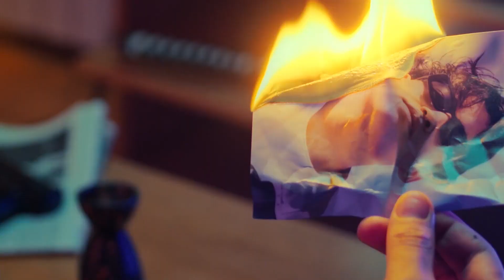Joji - Die For You - Cover By HorVtiu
This is not for profit.
This is a voice cover, and the video is edited by me as well.
I edited the video with the main goal of letting the heart decide the direction since it is a song dear to me.
Hope you enjoy ! @joji

Mix & Master
G-Rock : https:/ /grockproductionstudios.business.site/